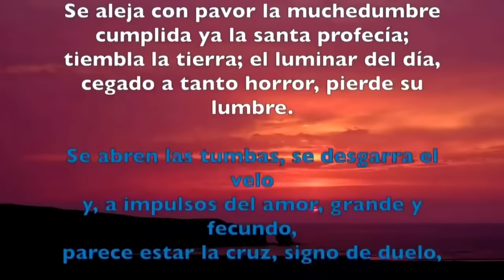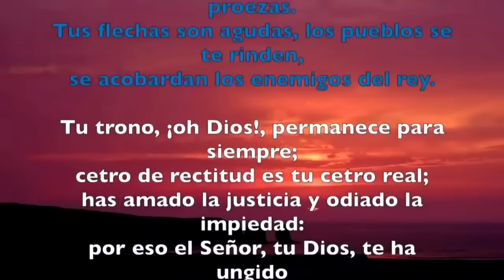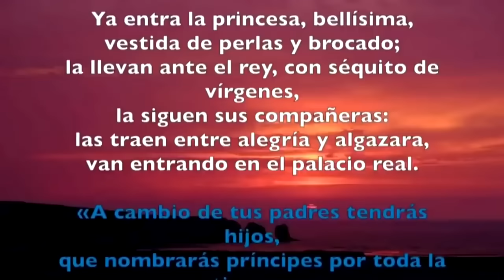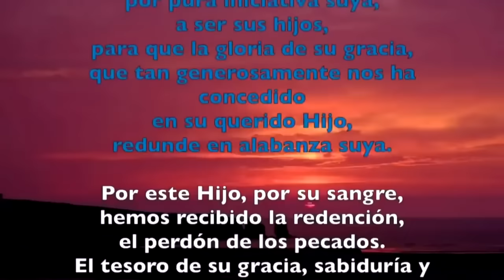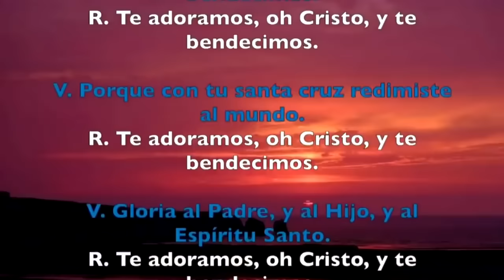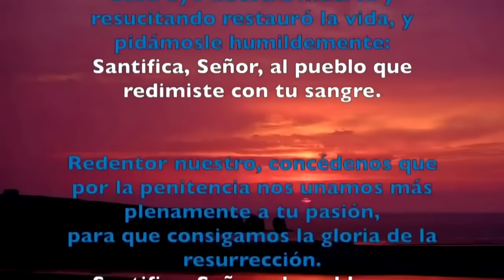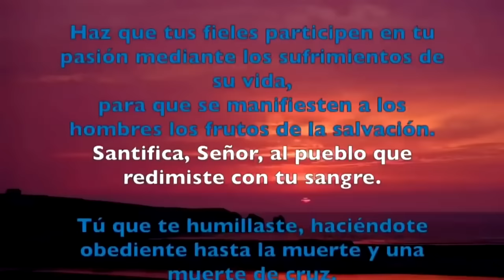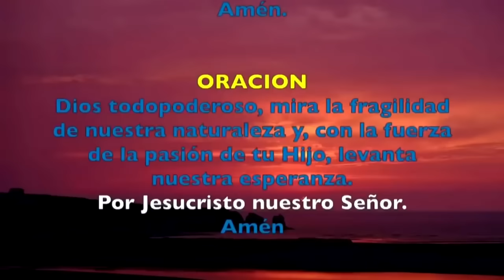Oración de la tarde (Vísperas), LUNES 25 DE MARZO 2024 | LUNES SANTO | cathopray